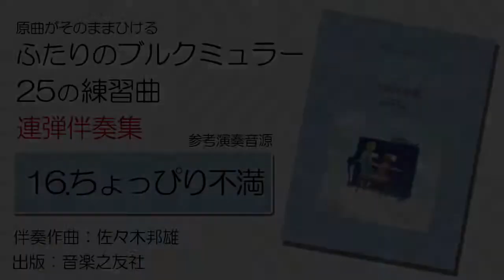【16.ちょっぴり不満】原曲がそのままひけるふたりのブルクミュラー25の練習曲 連弾伴奏集【参考音源】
原曲がそのままひけるシリーズ第１弾の
佐々木邦雄伴奏作曲
「ふたりのブルクミュラー２５の練習曲　連弾伴奏集」
参考演奏音源になります。

2014年に販売してから多くの方々に演奏していただき、また普段のレッスンにもご活用頂いている人気シリーズ楽譜です。

ケーエスミュージックからCD販売しておりました模範参考音源１曲ずつ公開しております。

伴奏は原曲の響きを残しながら、バスの補充やオブリガート、内声のかけあい、リズムの補完を行ことで、オリジナルの魅力をさらにひきだすアレンジをしてあります。

また伴奏は”できる限りやさしく”をテーマに作曲されており、レッスン時などに指導者が伴奏をしながら指導するといった使い方も可能です。

【楽譜情報】
音楽之友社出版
原曲がそのままひける
ふたりのブルクミュラー25の練習曲
連弾伴奏集

佐々木邦雄 伴奏作曲
【定価】 1,836 円 ( 本体1,700 円)
【判型・頁数】 菊倍判・64頁
【発行年月】 2014年2月

楽譜のお求めは下記より

＊リンクURLはAmazonアソシエイトのリンクを使用しています。